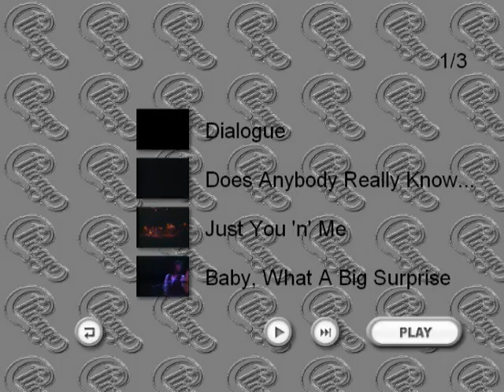Chicago Live at the Summit, Houston, Texas (Oct. 13, 1977) UPGRADE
0:01 - Dialogue
7:10 - Does Anybody Really Know What Time It Is
10:46 - Just You And Me
16:54 - Baby What A Big Surprise
20:36 - Ballet For A Girl In Buchannon
34:16 - Saturday In The Park
38:12 - Beginnings
44:27 - I've Been Searchin' So Long
49:30 -  Or 6 To 4
56:07 - Feelin' Stronger Every Day (Intro Cut)
1:00:36 - I'm A Man